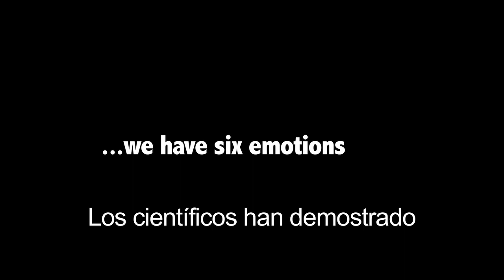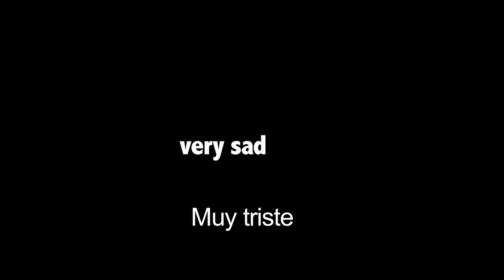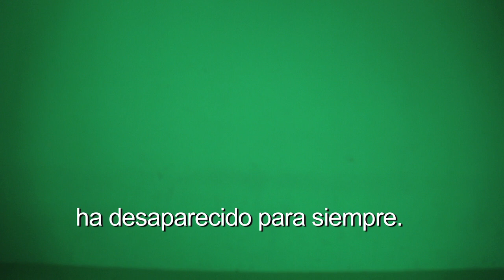Download Vilches, de Isaki Lacuesta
Cortometraje dirigido por Isaki Lacuesta, presidente del Jurado de la XII edición de JamesonNotodofilmfest